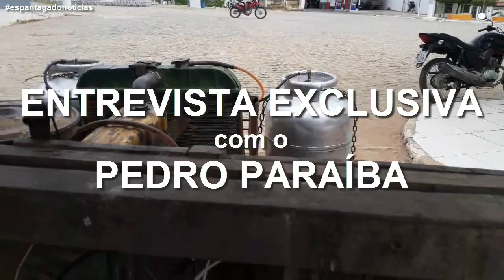Ferrari do Pedro Paraíba / EG-Notícias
Entrevista exclusiva com o nosso amigo Pedro Paraíba de Espanta Gado-BA. Mostraremos a sua Ferrari que tem mais de 40 anos de história, e que ainda está em atividade!